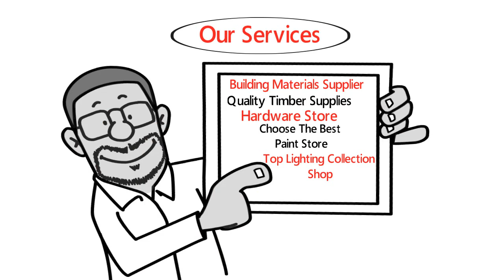Peters Timber and Hardware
Peters Timber and Hardware are in the business of Timber and Hardware Materials. Where it is a pleasure to shop. Our staffs are the best in their field.